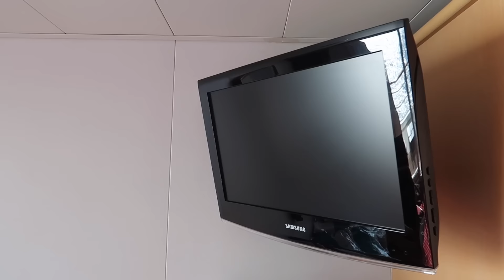MS Amadea: Balkonkabine (846)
Hier buchen Während meiner Reise mit MS Amadea war ich in einer Balkonkabine auf Deck 8 untergebracht. In diesem Video zeige ich Euch die Kabine im Detail *
* 🚢 Deine Traum-Kreuzfahrt buchen: